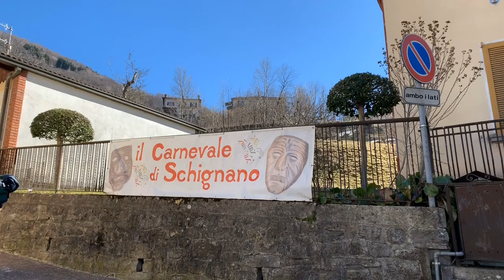Vlog Carnervale Di Schignano 05/03/2019 Ep.1